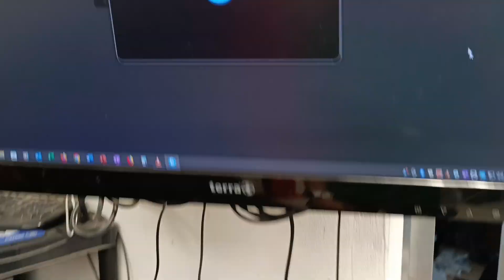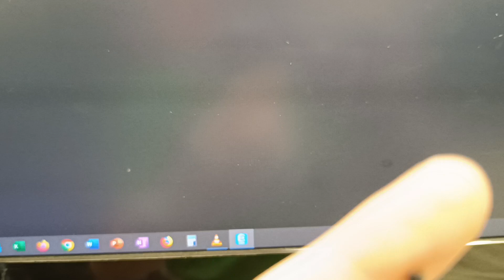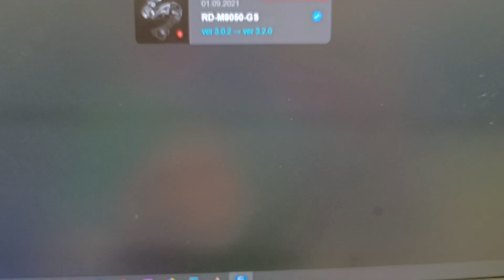Мотор Шимано. Подключение,обновляем софт, ошибки. Ч.1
подключение мотора Shimano 6100. Обновление софта.